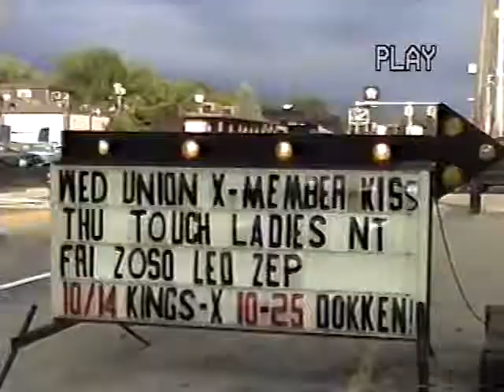Union soundcheck 9 16 98 at the Station in Warwick Ri Bruce Kulick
Union: Bruce Kulick and John Corabi's band UNION doing a sound check at the Station nightclub, Warwick RI   9/16/98